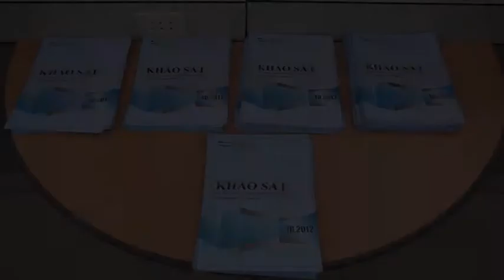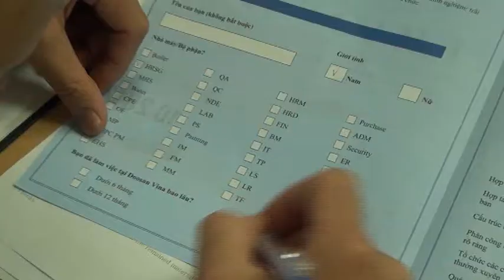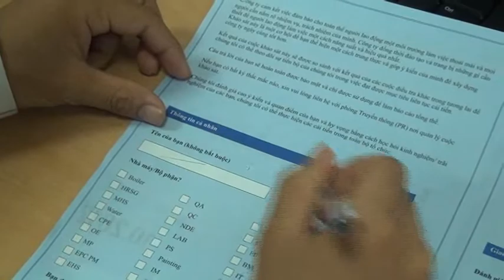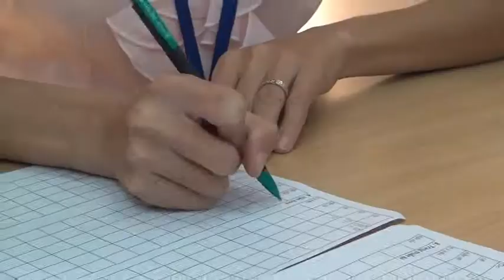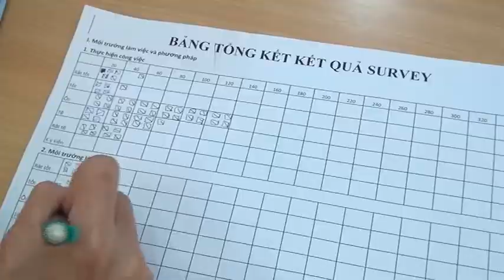Doosan Vina Employee satisfaction survey.wmv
Doosan Vina Employee satisfaction survey